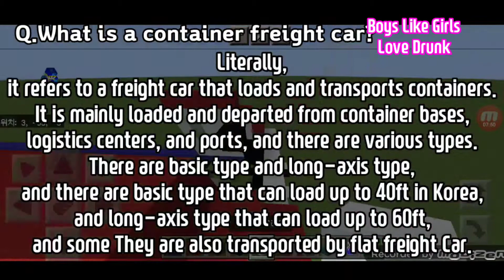[마인크래프트 재현] 컨테이너 화차 만들기/Making the container Car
업로드일자:2022년 4월 15일 금요일 8:00 PM

Hi Everyone! 스카이울프 입니다.

이번에 제가 소개해볼 재현작은?

양파님의 신청작이자 대한민국에서 가장 흔한 화차중 화차인 또다른 화차

컨테이너 화차를 소개할 차례입니다.

그럼바로 컨테이너 화차에 대한 설명을 보겠습니다.

Q.컨테이너 화차란?

말 그대로 컨테이너를 적재하여 수송하는 화차를 말하며, 주로 컨테이너 기지나 물류센터,선착장에서
적재후 착발하며, 종류도 다양합니다.
기본형,장축형이 있으며, 대한민국 기준
40ft까지 적재가 가능한 기본형, 60ft까지 적재가 가능한 장축형이 있으며, 일부는 평판화차로 수송하기도 합니다.
견인식과 연접대차식으로도 존재하며, 컨테이너를 2층으로 적재하여, 한번에 수송하기도 합니다.
미국에서는 자동차용 트레일러를 적재하여 수송하는 피거백 방식을 사용중이기도 합니다.
대한민국에선 주로 경부선에서 볼 수 있으며,
기본 20량 편성, 많으면 40량 편성도 볼 수 있습니다.

영상속 컨테이너 화차는 재현할때 평판화차를 추가하지않은 순수 컨테이너 화차로만 구성되어있으며,
기본형과 장축형으로 구성되어 있음을 알립니다.

지난번에 견인기로 제작한 8500호대 전기기관차의 부족한점과 밋밋했던점을 이번에 제작할때 개선작업과 추가작업을 통하여 실차와 더 가깝게 재현했습니다.
전면,후면부분이 소폭 변경되었으며, 대차배열 수정,스텝추가,운전실 측면창문 위치변경,길이연장,팬터그래프 부분 집전장치를 추가하여, 재작되었습니다.

자 그럼 다음재현작

여주역님의 신청작이자 8호선과 더불어 한강을 건너지않는노선을 운행하는 전동차

서울 6호선 6000호대 전동차 만들기편이 업로드되며,
다음영상은 K6가 담당합니다.

~사용된 음악~

~그 외 활동하고있는 에플리케이션~

-K6003 웅석교통고속/Sky Wolf-

Upload Date: Friday, April 15, 2022 at 8:00 PM

Hi Everyone! This is Sky Wolf.

What kind of reproduction would I introduce this time?

Another wagon, which was requested by Onion and is one of the most common wagons in Korea.

It is time to introduce container wagons.

Let's take a look at the description of the container wagon.

Q.What is a container freight car?

Literally, it refers to a freight car that loads and transports containers.
It is mainly loaded and departed from container bases, logistics centers, and ports, and there are various types.
There are basic type and long-axis type, and there are basic type that can load up to 40ft in Korea, and long-axis type that can load up to 60ft, and some
They are also transported by flat freight trucks.
It is available in towed type and jointed truck type, and containers are loaded on the second floor and transported at once.
In the United States, a pigger bag that loads and transports trailers for automobiles.
method is also being used.
In Korea, it is mainly seen on the Gyeongbu Line, and you can see a basic 20-car formation, and a 40-car formation at most.

The container wagon in the video consists only of a pure container wagon without adding a flat wagon when reproduced.
It indicates that it is composed of a basic type and a long axis type.

The shortcomings and flat points of the No. 8500 electric locomotive produced with a tow machine last time were reproduced closer to the actual vehicle through improvement work and additional work during production this time.
The front and rear parts have been slightly changed, and it has been rewritten by modifying the bogie arrangement, adding a step, changing the position of the cab side window, extending the length, and adding a current collector in the pantograph.

Now, the next reenactment

A train that runs on lines that do not cross the Han River, along with Line 8, as requested by Yeoju Station.

The making of the 6000 trains on Seoul Line 6 will be uploaded.
The next video will be handled by K6.

~music used~

~Other active applications~

-K6003 Woongseok Transportation Express/Sky Wolf-